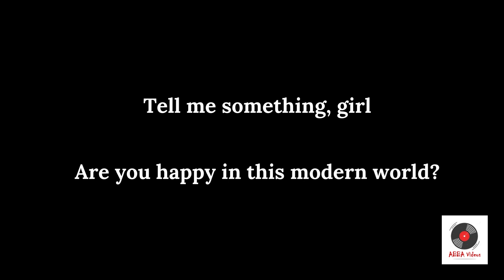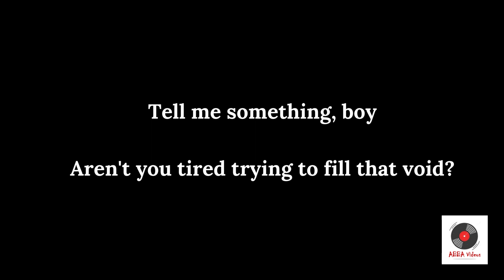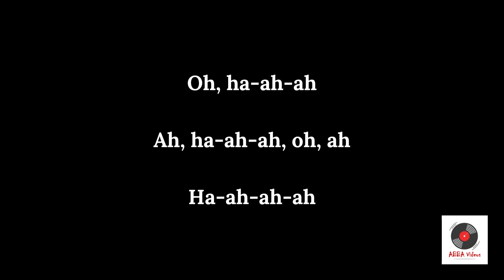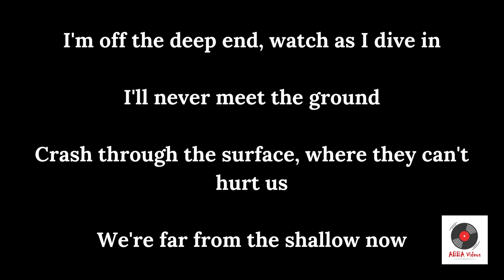Shallow - Lady Gaga & Bradley Cooper Lyrics Video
Song: Ms. Lady Gaga's Shallow (Official Audio)